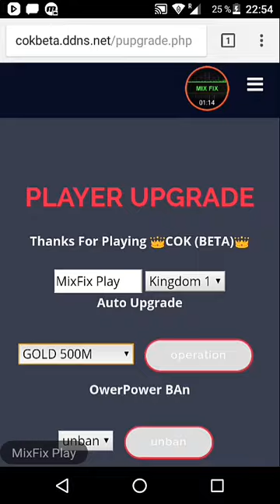COK BETA. CLASH OF KINGS MOD